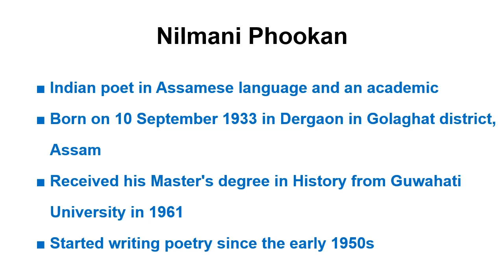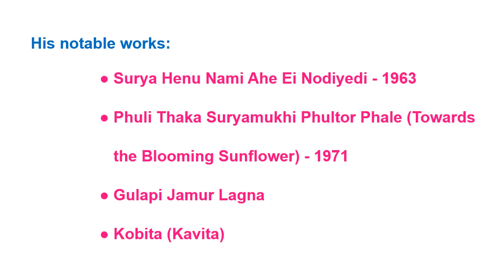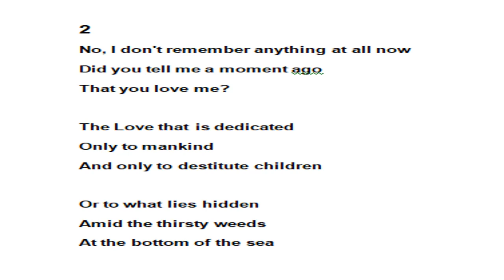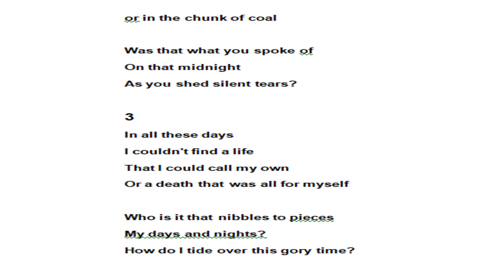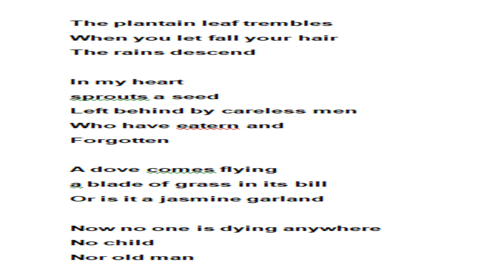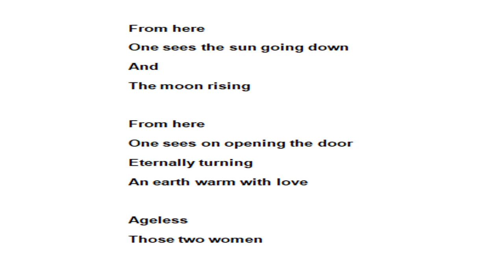Three Poems - Nilmani Phookan threepoems nilmaniphookan poem text english#